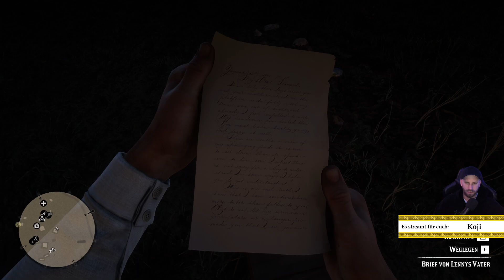RED DEAD REDEMPTION 2 (21): Niemand wird zurückgelassen! (deutsch/blind)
Howdy Partner! Reite mit Koji (auch bekannt als "Die Klapperschlange") in den wilden Westen und erlebe ein großartiges Abenteuer, bei dem selbst Clint Eastwood die Hosen voll hätte.
Lass uns keine Zeit verlieren und die Pferde satteln. Es gibt da draußen eine Menge Postkutschen die überfallen werden wollen.